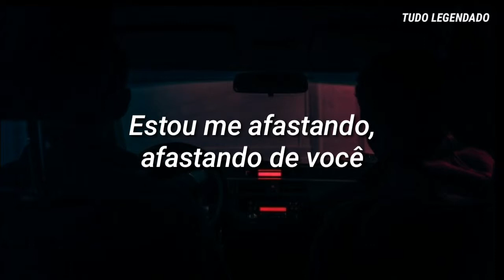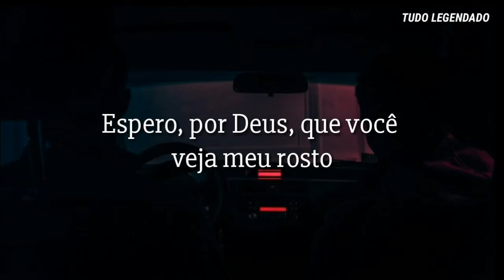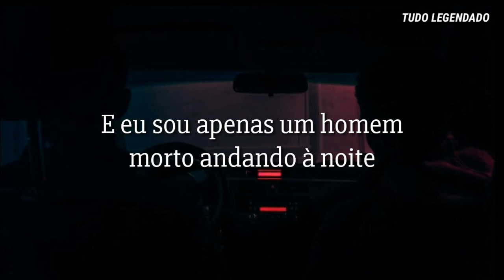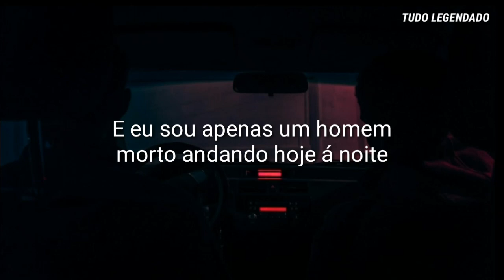(TRADUÇÃO) Youngblood - 5 Seconds Of Summer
Composição: Ali Tamposi / Andrew Watt / Ashton Irwin / Calum Hood / Louis Bell / Luke Hemmings
Créditos do vídeo lyrics:
Editado por Daniel